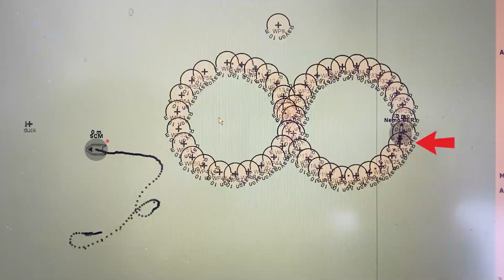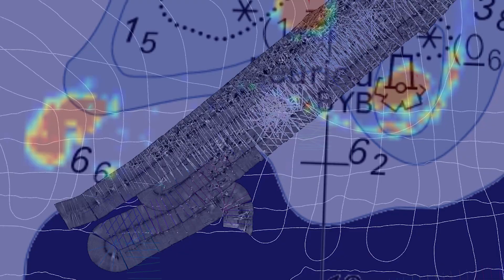Operation Venus frigate with RTsys NemoSens micro AUV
As part of the Venus wreck operation carried out by the SAMM in May 2024 on the Leuriou plateau in Glénan, the company RTsys provided the team with a NemoSens micro AUV to carry out a survey of the frigate's sinking area. The video presents the operational implementation of the drone and the results of the surveys.